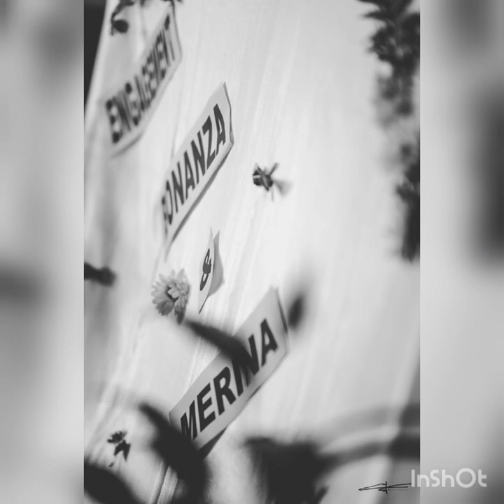Engagement photo Clip